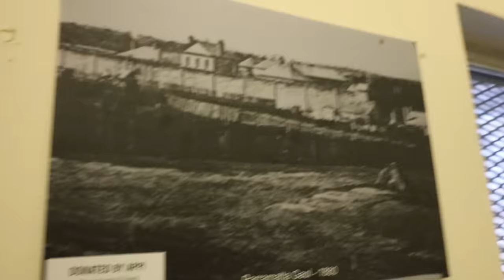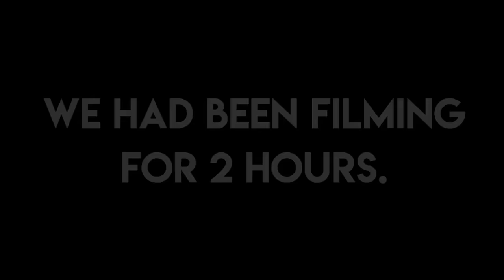SECRET TUNNELS of AUSTRALIAN ALCATRAZ (Haunted)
TFIL and Sam and Colby explore an abandoned untouched australian jail. We find the secret government tunnels underneath the prison as well as hear a ghost at the end... enjoy...

**If you suggest a location that we use we will shout you out in our next video. We don't share addresses with anyone and never damage any property**